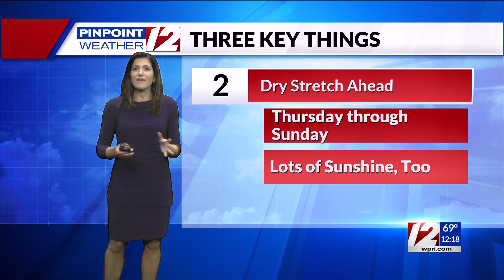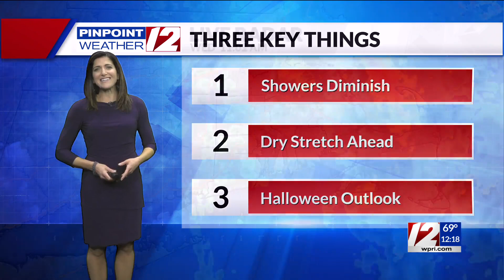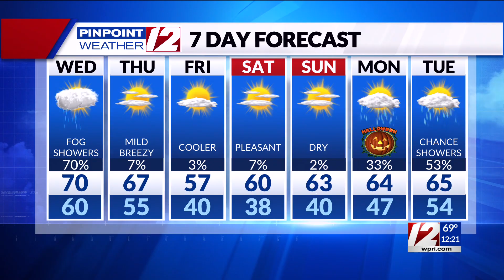Pinpoint Weather 12 Forecast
12 News Meteorologist Michelle Muscatello has the noon weather for Wednesday, October 26, 2022